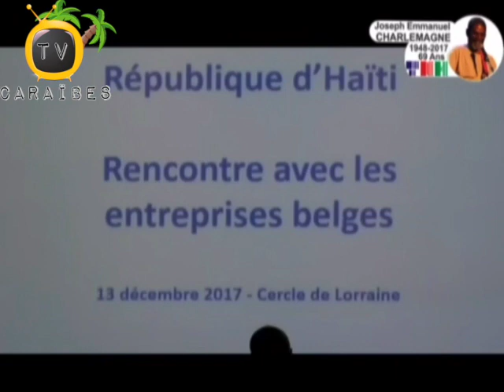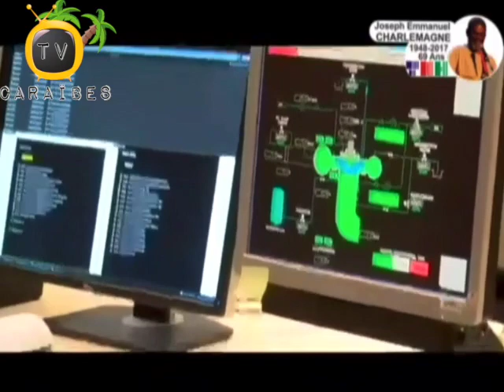Prezidan Jovenel Fè Demann Asirans Nan One Planet Summit Pou Katastwof Natirèl Nan Karayib La